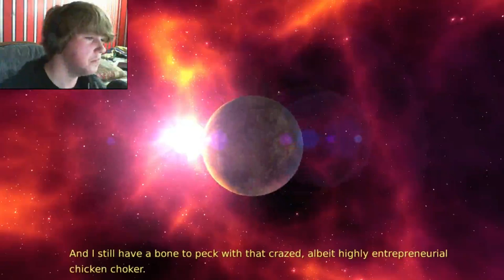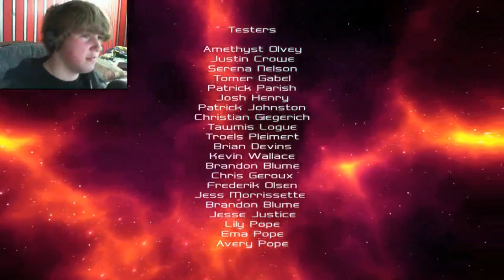MOVING OUT, SIGNING OFF | Cluck Yegger | ENDING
THIS IS THE END BUT I WILL RETURN! Says Cluck as he flys away through space!!!